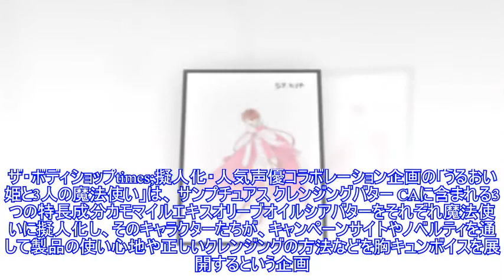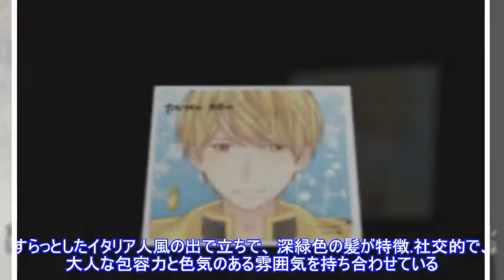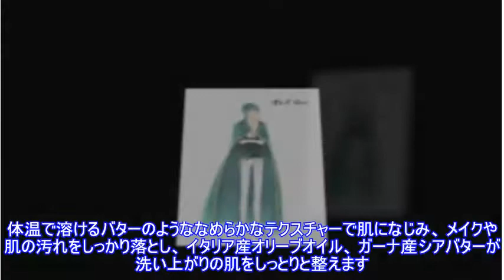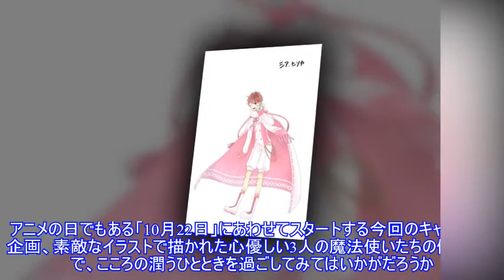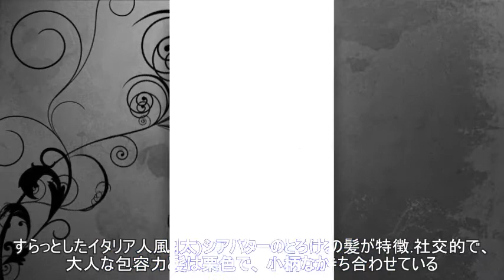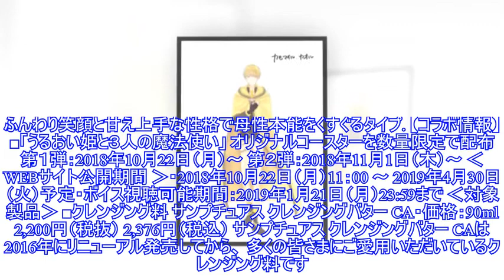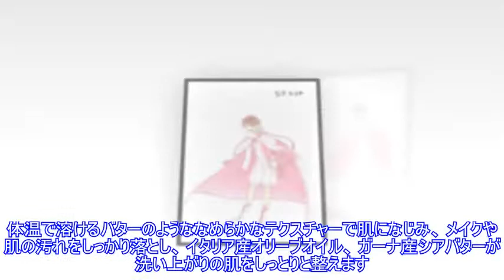ザ・ボディショップ × 擬人化・人気声優コラボレーション企画 「うるおい姫と３人の魔法使い」が10月22日（月）スタート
ザ・ボディショップ × 擬人化・人気声優コラボレーション企画 「うるおい姫と３人の魔法使い」が10月22日（月）スタート Like and subscribe my channel for information more. ザ・ボディショップ と人気声優のコラボレーション企画 「うるおい姫と3人の魔法使い」が2018年10月22日（月）より開催されることが決定した。 100％ベジタリアン対応